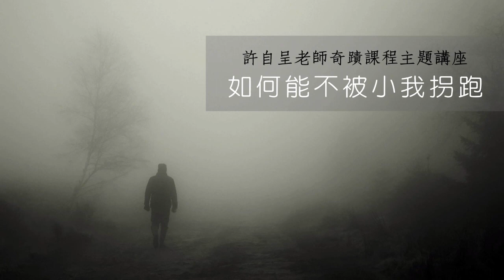〈如何能不被小我拐跑〉許自呈老師奇蹟課程主題講座 2020年11月30日＠千聊直播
都學了奇蹟課程，還可能被小我拐跑嗎？那是肯定的。事實上，小我天天都在試圖拐跑我們。根據長久以來的觀察，被拐跑的人也真不少。一旦你真心想從這幻夢中醒來，就會發現小我總有編不完的花言巧語來勾搭你，繼續在這兒遊蕩。這堂公益課就教你怎麼破。

｜主題｜如何能不被小我拐跑
｜日期｜2020年11月30日
｜地點｜許自呈的奇蹟課程教學@千聊直播

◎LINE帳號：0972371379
◎微信帳號：zynder0